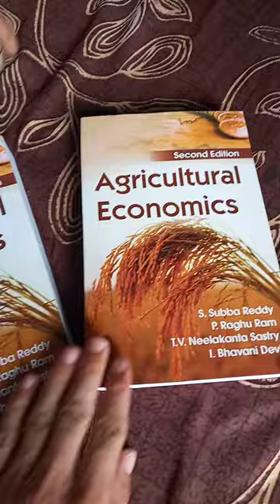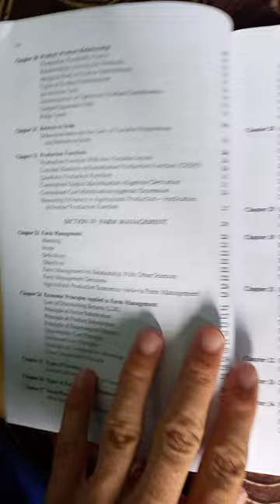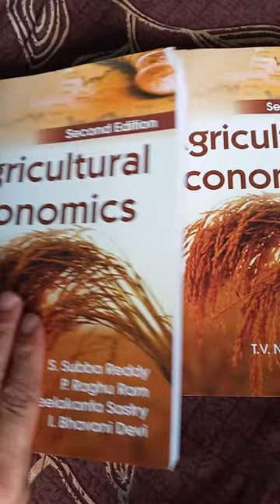AGRICULTURAL ECONOMICS BOOK LATEST EDITION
THIS BOOK IS VERY HELPFUL FOR STUDENT OF BSC AGRICULTURE IN DIFFERENT SEMESTER
THIS BOOK COVER

Flipkart पर इस  एग्रीकल्चरल इकोनॉमिक्स पर एक नज़र डालें ।

 @AGRICULTURE ECONOMICS
@FARM MANAGEMENT
@AGRICULTURAL FINANCE